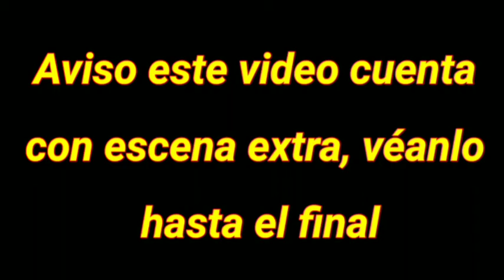El héroe de la ciudad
En este número veremos a Sombra Gris usando su máximo potencial, a Stack ser derrotado y a Jones culminando el plan a un alto costo.